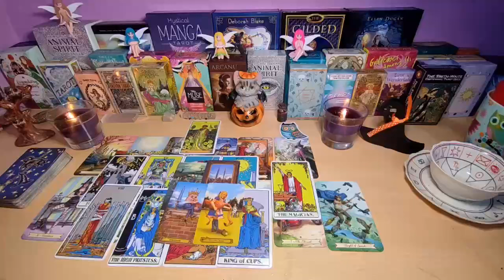ARIES- 😱 ON JUNE 24TH THE REST OF YOUR LIFE WILL BE DECIDED 🚨😱🔮 LOVE TAROT READING ❤️